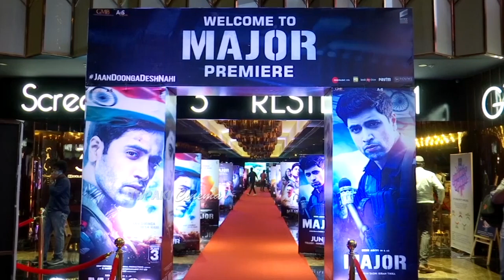Manchu Lakshmi, Siddu Jonnalagadda, Adivi Sesh Watching Major Movie at AMB | Tupaki Cinema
WATCH HERE: Manchu Lakshmi, Siddu Jonnalagadda, AdiviSesh Watching Major Movie at AMB